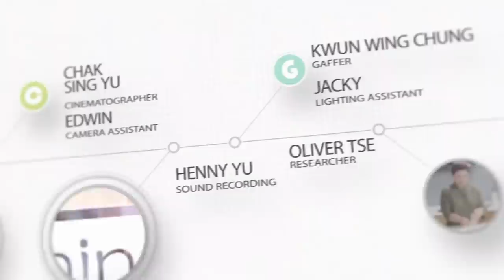《Gigi煮嘢》第二十七集 - 乾貨處理 / How to prepare dried seafood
《Gigi煮嘢》第二十七集 - 乾貨處理
Twenty-seventh episode of "Gigi's Pot of Love" – How to prepare dried seafood

我們收到不少觀眾朋友的留言，都是向Gigi姐請教處理乾貨的方法呢！所以今集讓我們重溫她如何以最省時和簡單的方法，來處理大家喜愛的瑤柱、冬菇及響螺 :)

更多美味食譜，請瀏覽 (Facebook - Gigis-Pot-Of-Love)